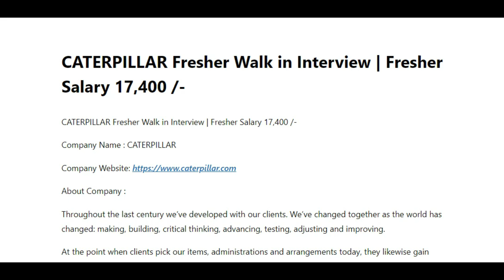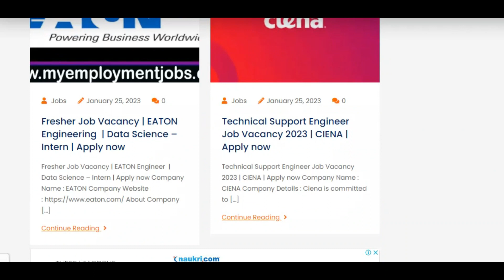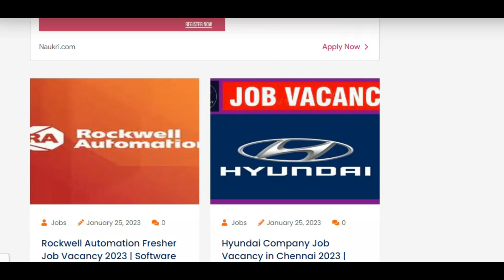CATERPILLAR Fresher Walk in Interview | Fresher Salary 17,400 /-